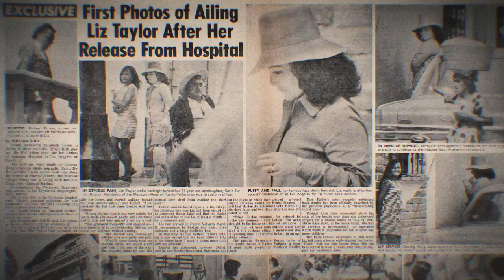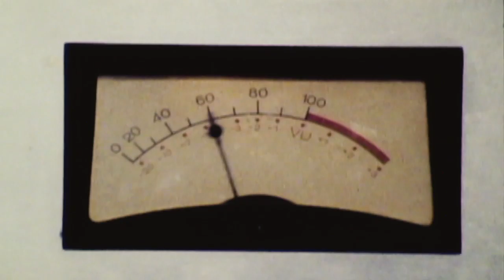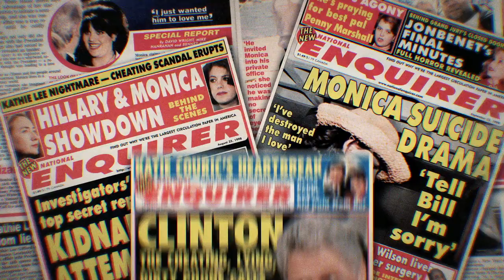SCANDALOUS TRAILER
SCANDALOUS

Sex! Gossip! Scandal! For over 60 years, the National Enquirer has pumped out salacious, shocking stories, stretching the limits of journalism and blurring the lines between truth and fiction. SCANDALOUS is the sensational true story of the most infamous tabloid in US history, a wild, probing look at how one newspaper's prescient grasp of its' readers darkest curiosities led it to massive profits and influence. From its coverage of Elvis's death, to Monica Lewinsky and the O.J. Simpson murder trial, the National Enquirer rattled the foundations of American culture and politics, sometimes allegedly using payoffs and blackmail to get its scoops. With rare archival footage and revelations as wild as National Enquirer headlines themselves, SCANDALOUS examines our obsession with the rich, famous and powerful, and the tabloid that has fed those obsessions for generations of Americans.